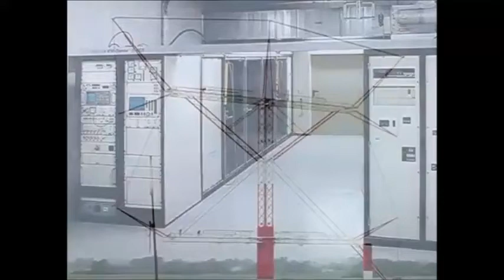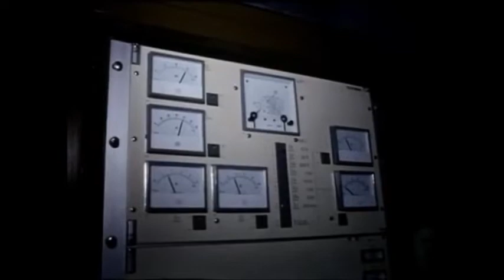Rundfunk aus Nauen 1996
Internationaler Medienkanal für Rundfunk & Medienentwicklung